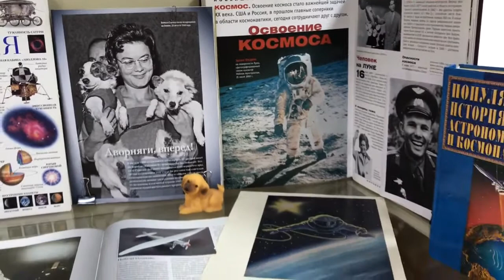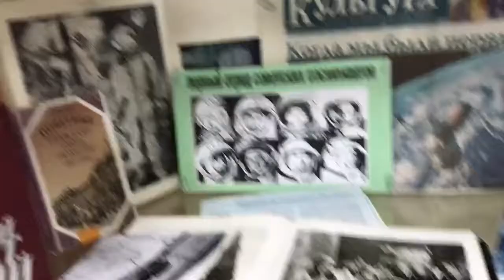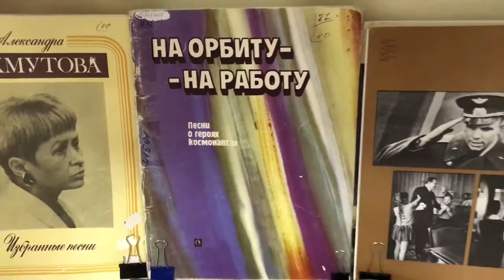Обзор выставки Человек Земля Вселенная